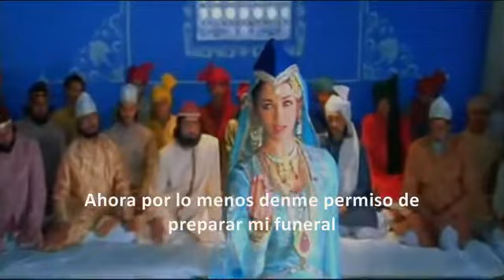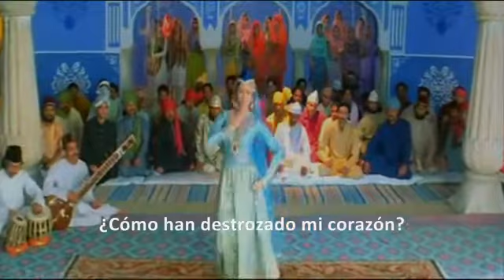Best hindi song POOCH RAHE HAIN from Umrao jaan (subtitulos en español)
You can also find me in thechivo666 channel where i publish my poetry in frech and spanish.

Hindi Lyrics
saari duniyaa mein kisise to muhobbat mil jaaye
 jiteji paayaa naa kuch hamane jamaanewaalo
 ab janaaje ko to rukhsat ki izaazat mil jaaye

poochh rahe hai poochhanewaale - 2
 lekin hum bataalaaye kyaa - 2
 daag ye dil ne paaye hai kaise - 2
 unako hum samajaaye kyaa - 2
 poochh rahe hai poochhanewaale

(kitane daag hai is daaman mein
 kitane daag hai maathe par) - 2
 jo humako apanaa sakate the
 sach hai hume apanaaye kyaa
 daag ye dil ne paaye hai kaise

jo apano ki basati thi ab nagari hai begaano ki - 2
 kon yahaa hai sunanewaala
 dil ki baat sunaaye kyaa

patthar ab kyaa fek rahe ho hum pehalese hi jakhmi hai - 2
 dil par kitane jakhma lage hai chhodo tumhe ginawaaye kyaa